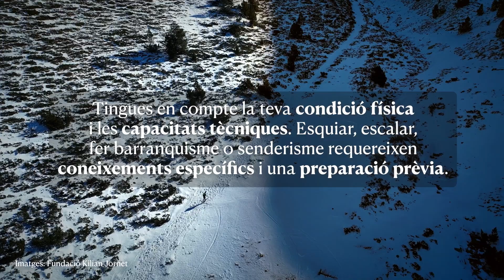Seguretat al medi natural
Per gaudir dels espais naturals cal anar preparat. Informar-se del grau de dificultat de l’itinerari que es vol fer, de les condicions de terreny i de la meteorologia.
Anar als espais naturals sense una planificació prèvia, pot suposar que no es gaudeixi plenament de l’experiència i també pot ser perillós per a nosaltres mateixos.

Per assegurar una bona experiència en els espais de què volem gaudir, cal que planifiquem bé la nostra visita:

• Consulta la previsió meteorològica i sigues prudent. Durant la teva visita a l’espai natural, estigues pendent de com evolucionen les condicions meteorològiques.
• Informa’t sobre les característiques de l’itinerari que tens previst fer: la dificultat, les condicions del terreny, l’equipament necessari...
• Tingues clares les limitacions físiques pròpies i les del grup que t’acompanya i adapta-t’hi. Gaudiràs més i reduiràs els riscos.
• Coneix les restriccions de l’espai abans d’anar-hi, ja siguin activitats regulades, limitacions d’aforament o àrees sensibles que cal evitar.
• De vegades, les restriccions d’accés son temporals (per exemple, coincidint amb l’època de nidificació). Encara que hagis estat abans en un espai natural, informa’t sobre les regulacions que l’afecten en el moment en què el vols visitar, encara que ja hi hagis estat abans i el coneguis.
• Respecta les senyalitzacions i segueix les indicacions dels informadors ambientals i agents rurals.
• Ves sempre pels camins senyalitzats. Desplaçar-te per camins senyalitzats és una de les pautes de comportament bàsiques per gaudir amb respecte dels espais naturals.

Consulta les regulacions vigents i ajuda’ns a mantenir l’equilibri entre gaudir i protegir a